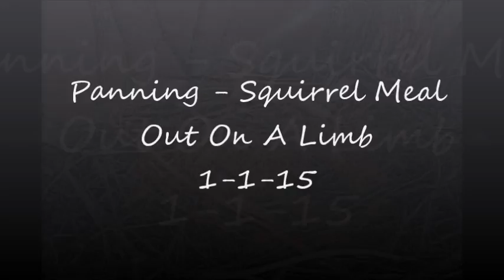Decorah Eagles 1-1-15 Panning ~ Squirrel Meal Out On A Limb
A late morning panning session finds Mom pr Dad enjoying what appears to be a squirrel meal out on a limb - great job by the cam operator.

Thank you Raptor Resource Project and Bob Anderson for allowing us to view this nest - visit the Decorah Eagles